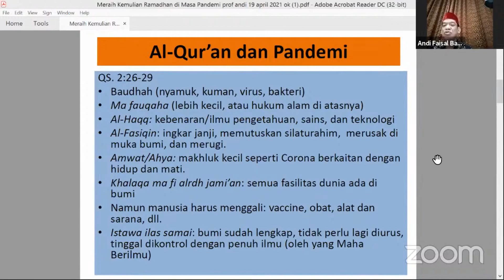Pandemi Dalam Pandangan Al Quran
WEBINAR RAMADAN ICMI 1442 H/ 2021 M, Meraih Kemuliaan Ramadan di Masa Pandemi. Narasumber Direktur CIDES ICMI Prof. Dr. Andi M. Faisal Bakti, M.A., dan moderator Ir. Andi Irman (Pengurus Pusat ICMI, Ketua Departemen Pengembangan Jaringan Komunikasi dan Media Massa)